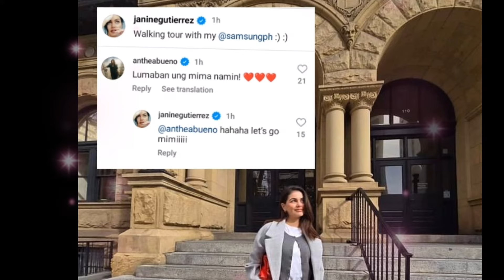JANINE GUTIERREZ CAN SLAY ON HER OWN WAY! UMANI NG PAPURI!